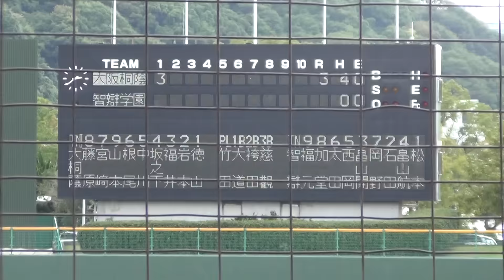『大阪桐蔭～先制』2016/10/29 大阪桐蔭vs智辯学園 １回表 大阪桐蔭(３－０)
平成２８年度秋季近畿地区高校野球大会
準々決勝＠紀三井寺公園球場
大阪桐蔭vs智辯学園
１回表　大阪桐蔭
３点先制
①藤原②宮崎③山本ダンテ④根尾⑤中川⑥坂之下⑦福井⑧岩本

智辯学園・先発　松本竜也[⇒Honda鈴鹿⇒広島カープ・ドラフト５位]